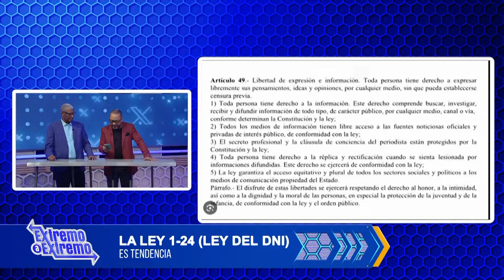Danilo asegura que su partido se presenta como ganador en las provincias | Lo' Trendy